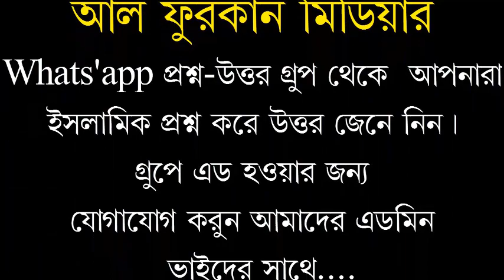Full Video ইসলাম কে নিয়া যারা হাশি তামশা করে, (নসিয়ত তাদের জন্য) মুফতী মীর মোয়াজ্জেম হোঃ সাইফী